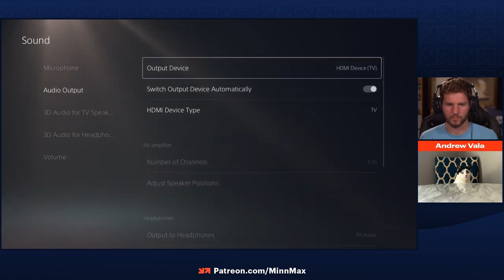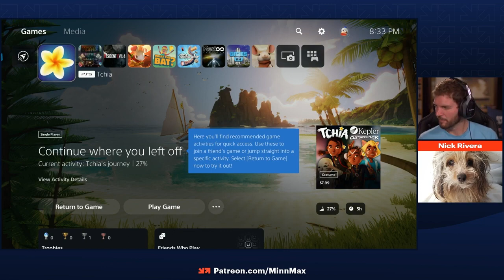Hanson Plays Tchia